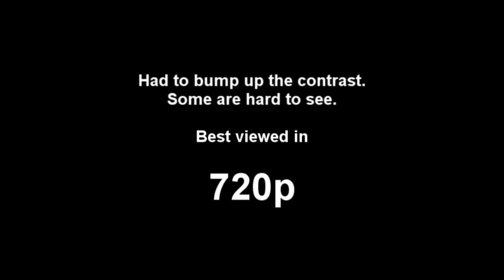UFO's - LAST NIGHT - HIGH ACTIVITY - Melbourne AU.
All captured within a 2 hour period - If it didn't cloud over I'm sure I would have captured more.